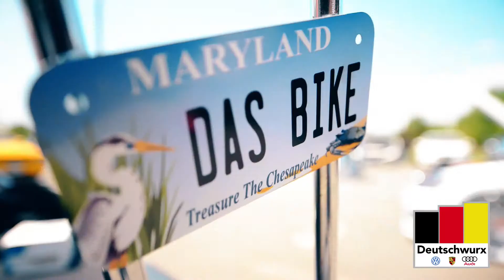Nu Conceptz NoVaFEST 2019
One of 3 small spots from the 2019 Nu Concepts NoVaFEST